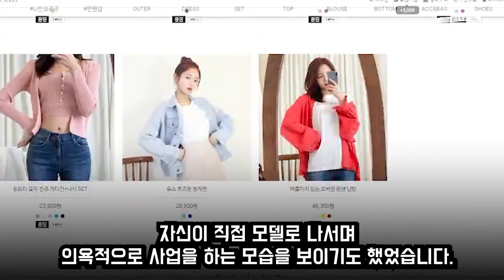BJ외질혜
헉;